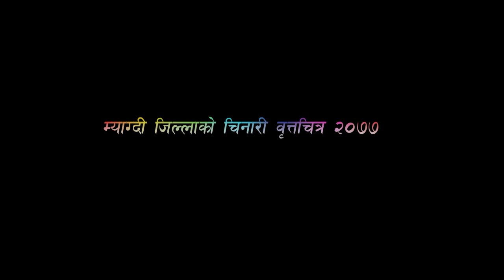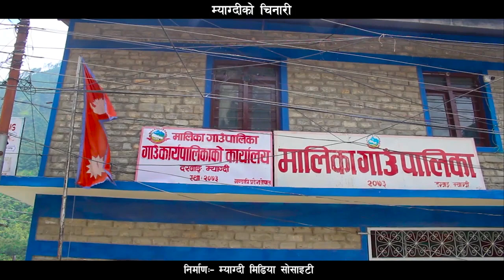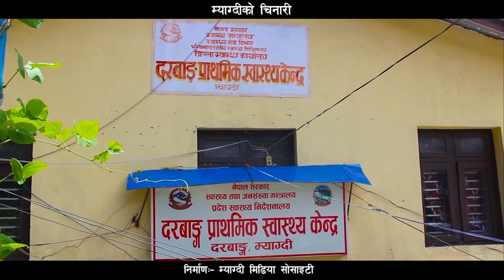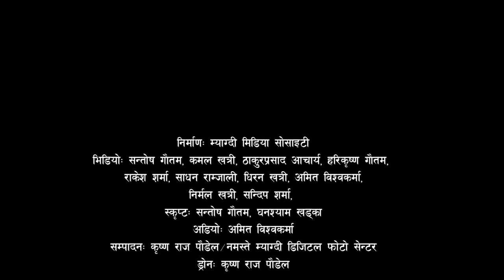Myagdi District Documentary 2020 | जिसस म्याग्दीको प्रस्तुतिमा ‘म्याग्दीको चिनारी वृत्तचित्र - २०७७’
The documentary 2077 has been prepared by including the historical, religious and cultural significance of Myagdi district, which is divided into one municipality and five rural municipalitys. The video was produced by the Myagdi Media Society in collaboration with the District Coordination Committee, Myagdi.

एक नगरपालिका र ५ गाउँपालिकामा विभाजन भएको म्याग्दी जिल्लाको ऐतिहासिक, धार्मिक र सांस्कृतिक महत्व, मौलिक जनजिवन, पर्यटकीय सम्भावना तथा विकास निर्माणको अबस्था, विकास र समृद्धिमा सुरु भएका प्रयास लगायतलाई समेटेर तयार पारिएको वृत्तचित्र २०७७ ।

Production
Myagdi Media Society

Support
District Coordination Committee, Myagdi.( Jillā samanvaya samiti )